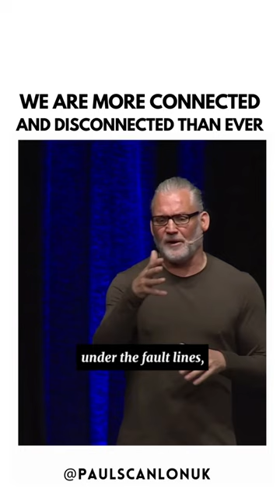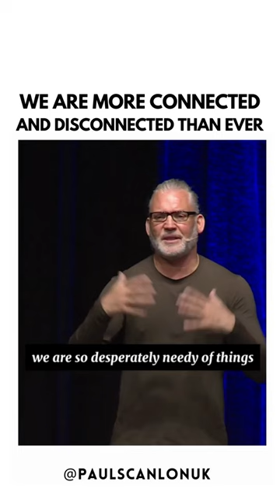We Are More Connected & Disconnected Than Ever!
Despite being the most advanced generation ever, we're also the sickest most depressed and suicidal.

It's always darkest before the dawn, and i believe it's the dawn of new age that I call the age of human flourishing.